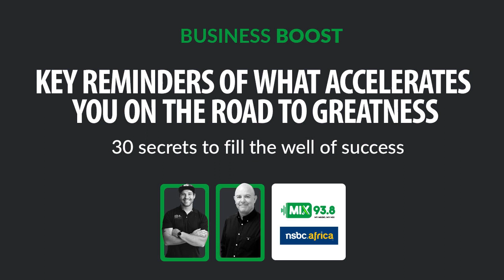Business Boost :: Key reminders of what accelerates you on the road to greatness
In this interview, Mike Anderson (NSBC Founder & CEO) and Damian Schmidt (Mix 93.8 FM) look at 30 secrets to fill the well of business success.